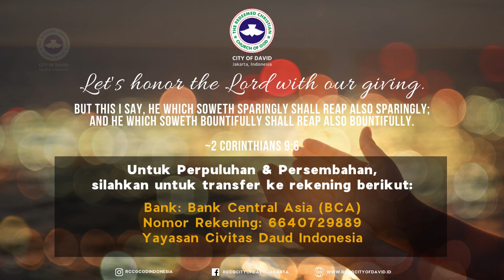Sunday Service Announcement 30 May 2021